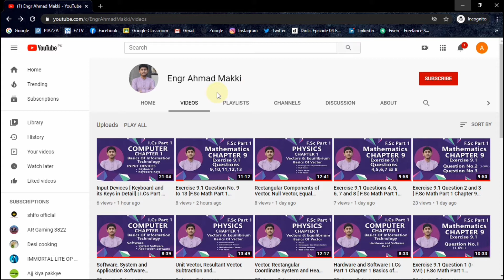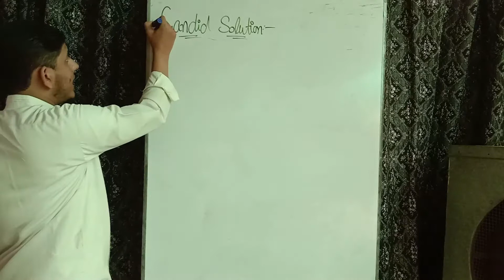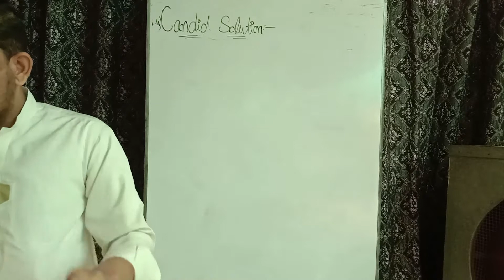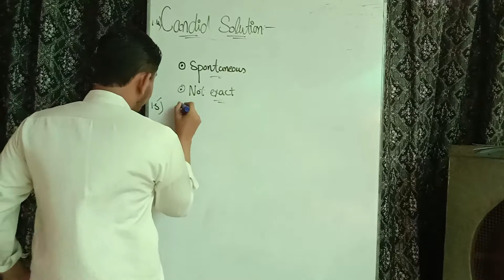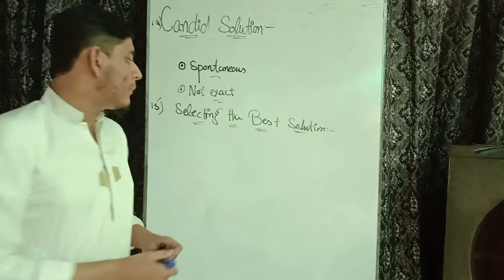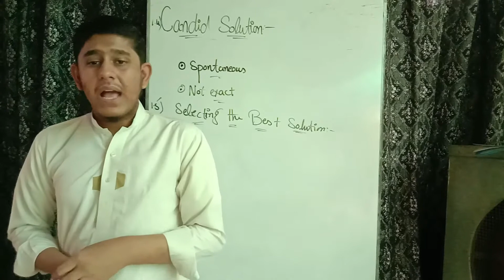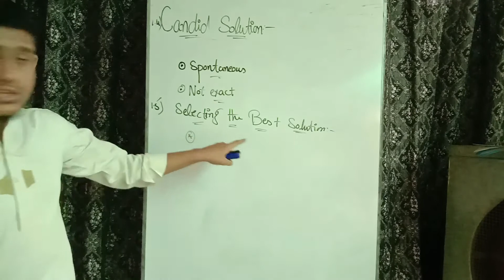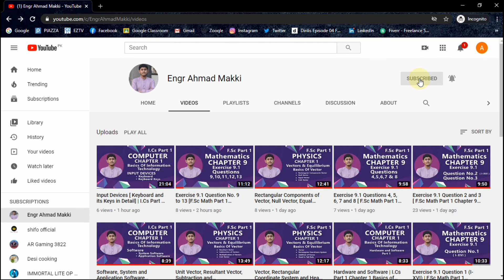Candid Solution, Selecting the Best Solution | 9th Computer Chapter 1 Problem Solving in Urdu/hindi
In this lecture, Problem Solving chapter, Candid Solution, selecting the best solution of a problem, will be discussed by Mr. Ahmad Makki in detail.

The following topics will be discussed in this Tutorial.
° Introduction of Problem Solving
° Problem
° Candid Solution
° Seeing a Best solution.

This topic is from the book of Computer New book 9th. In this lecture, we'll be going to understand the above topics in detail.

In case you've any queries about this lecture, you can ask me in the comment section!